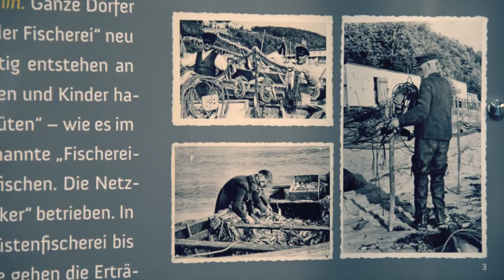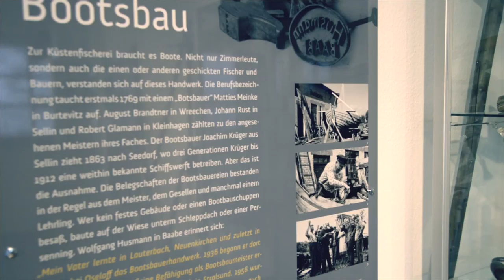Gerhard Parchow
25 Jahre, 52 Gesichter
Client: TZR